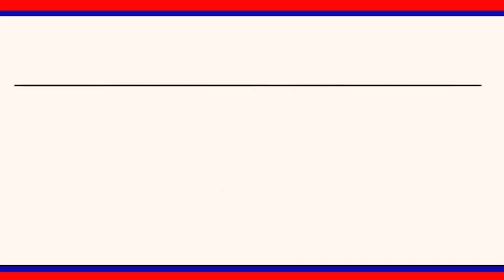దుమాల తుర్క కాశీ చిన్నపిల్లల దీన గాధ చూసి చలించిన హృదయం.... || LRT NEWS